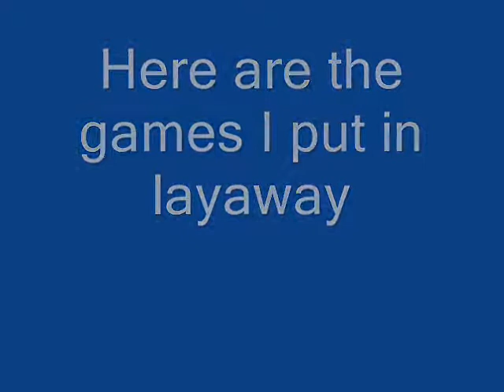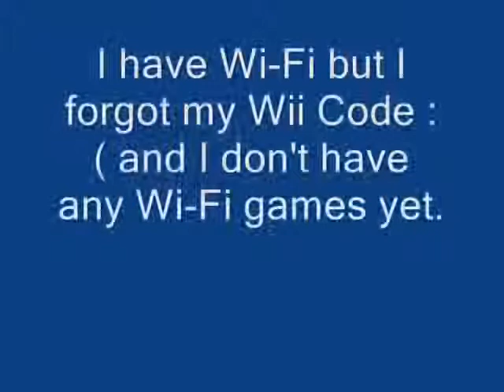Wii Games I put in Layaway from Kmart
My birthday is in 2 months so I put some stuff in layaway at Kmart for my BDAY. Here are the Wii games I put in layaway.